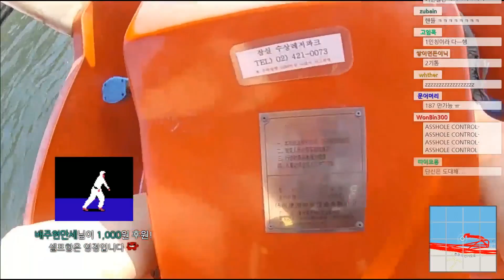[똘똘똘이 일상] 한강 오리배 혼자 재밌게 타기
국토종주를 위해 똘저씨는 오늘도 열심히 달립니다.